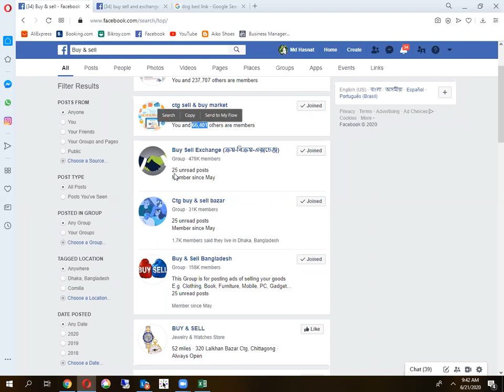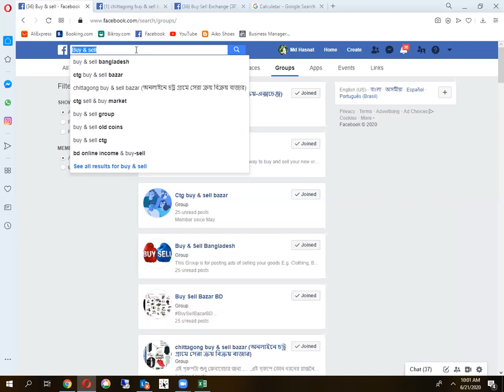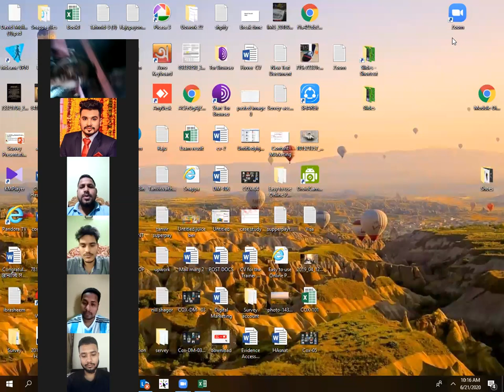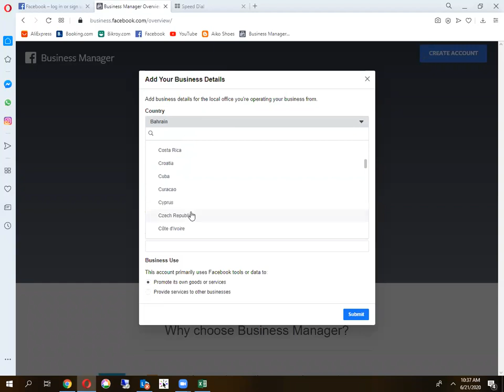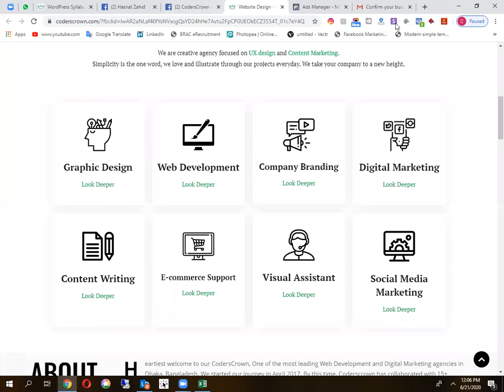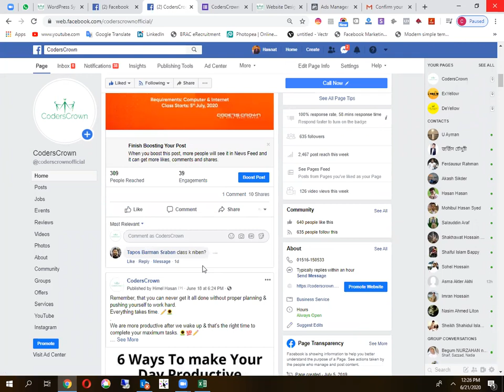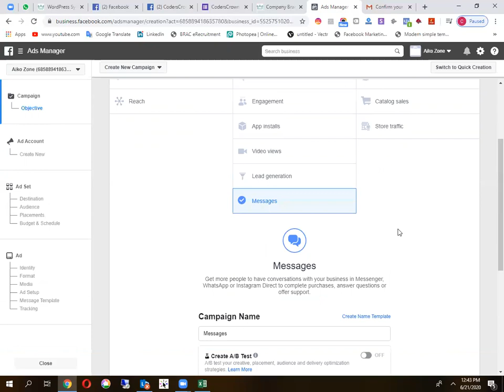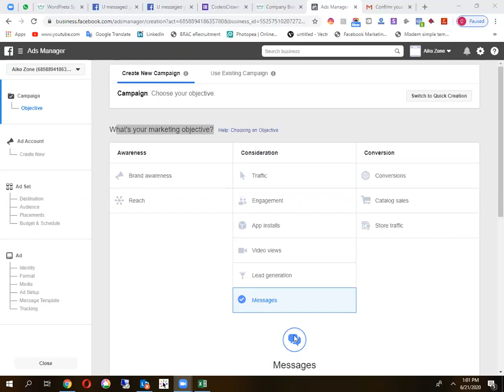Cox-DM-Batch#101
How to Facebook ad account Create & Organic Sell?